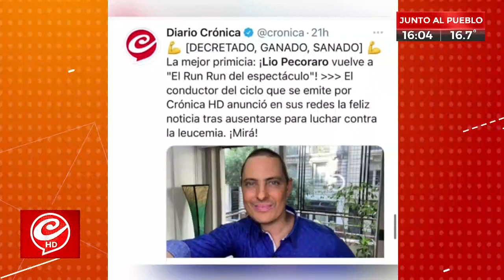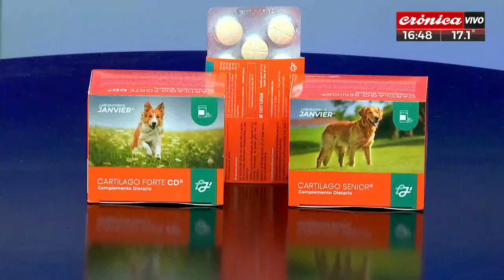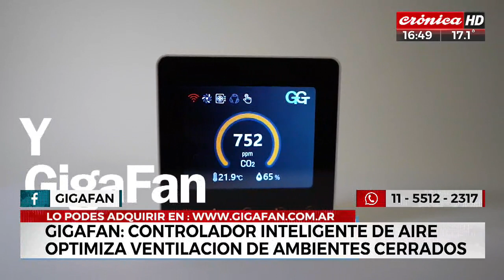El Run Run del Espectáculo (1° parte - 4/7/2021)